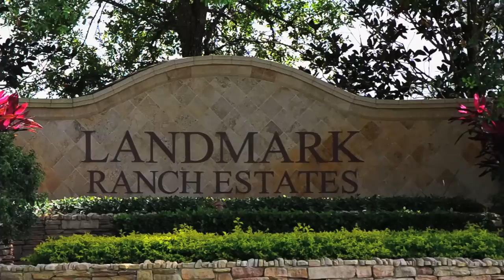The Compound - Luxury Estate in Southwest Ranches, FL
THE COMPOUND - The most extraordinary estate in prestigious Landmark Ranch Estates. Custom-built for the CEO, athlete or entertainer. Features enormous pool with slide, spa and 25-person grotto with 2 flat-screens, office, gym, salon, theatre room, game room, upstairs den, music studio - it's all here! A 10-car garage, huge open kitchen to family room, house is designed with views of pool area in mind. Huge master with its own laundry (3 laundry rooms in total). Fully automated smart-home Crestron system.